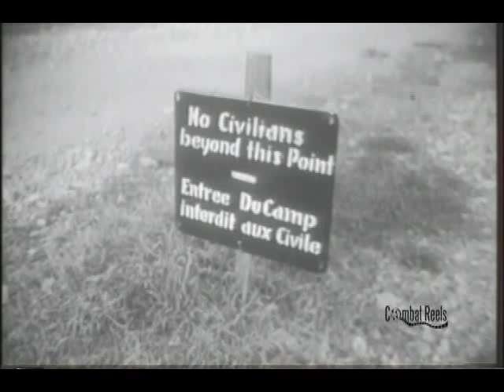83rd Infantry Division in Europe in World War II 1944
Historic raw combat footage of the US 83rd Infantry Division during the Liberation of Western Europe in the Summer and Fall of 1944, WWII.